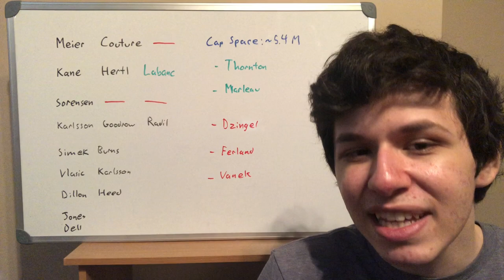San Jose Sharks Re-Sign Kevin Labanc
The San Jose Sharks have re-signed RFA Kevin Labanc on a 1-year deal worth 1 million dollars.